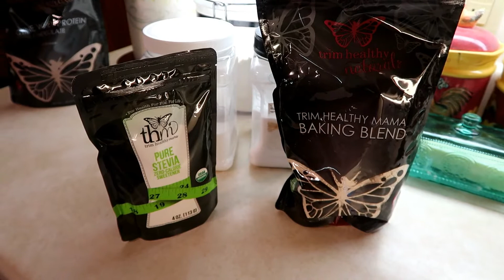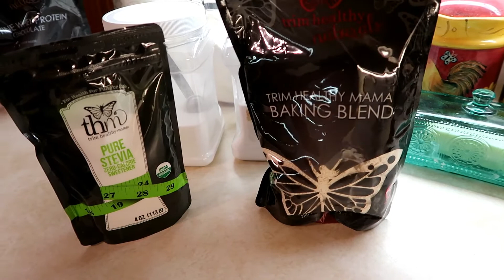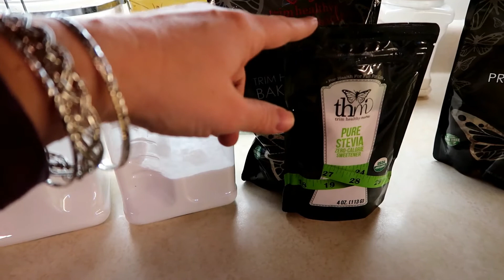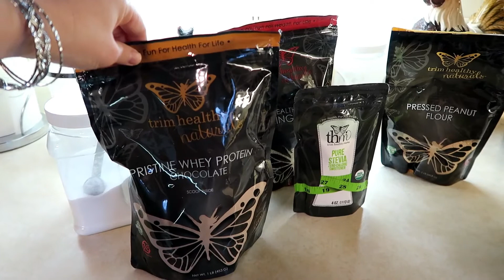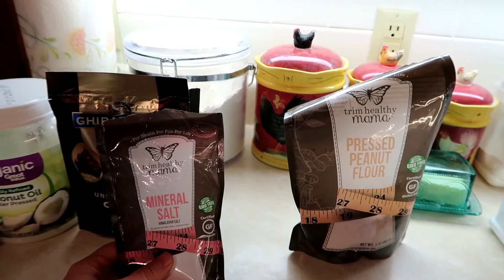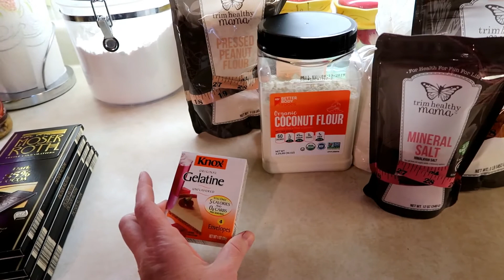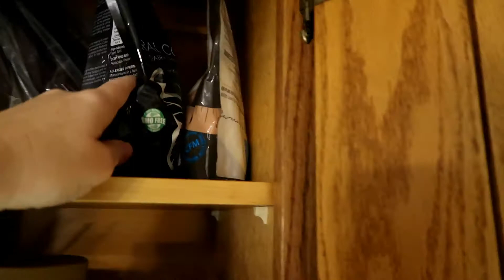My Special Ingredient Cabinet | Trim Healthy Mama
Every journey starts somewhere.  Mine started one year and seventy pounds ago with Trim Healthy Mama. Getting started was the hardest part.  Along the way, I learned a thing or two (or two thousand).
Special Ingredients aren't a necessary part of the plan but they do make it easier and more fun.  In today's video, I show you what's in my Trim Healthy Mama cabinet.

This is NOT a Sponsored Video and all opinions expressed are my own. Any product claim, statistic, quote or other representation about a product or service should be verified with the manufacturer, provider or party in question.